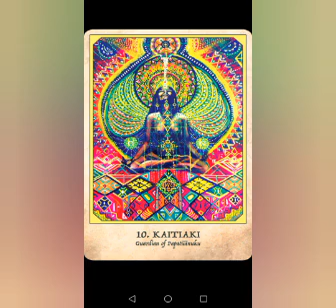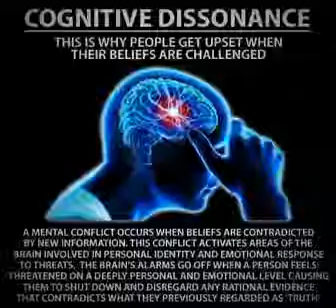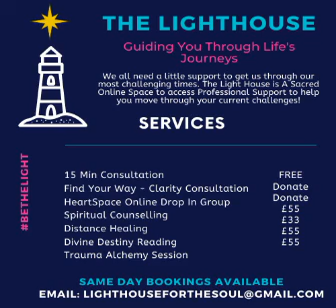2020 Earth Purge & Shift| Freedom for Humanity| Have No Fear | Channeled Message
In this video Amenti shares a channeled message coming directly from her aspect in the Andromedan Galaxy.

Andromeda is the 'Grandmother Mother'Aspect of our Galaxy and Milky way.

Earth is currently going through a major shift which may feel strange but has already been written.

We are on a collective mission to undo free the planet from the beings who have held it hostage in an attempt to stop Earth and Humanity Ascendeding.

Do not let them take away your power and move you into fear!

THE BATTLE IS ALREADY WON! STAY IN LOVE

If you appreciated my work and would like to support me as this time please do leave a donation.

Amenti the Awakener is A Truth Speaker and Way Shower! An International Motivational Speaker, Spiritual Teacher and student of life Amenti share her Knowldge and wisdom with the world to help aid transformation and Personal growth.

Amenti is Wisdom Keeper, Initiated HIGH PRIESTESS, Author, and Consultant and trainer in Wholistic Health and Wellness with over 16 years in the business

Amenti helps people to transform their lives by using a Holistic approach to health empowerment and healing.

She is a Powerful Inspirational Speaker, Self Mastery Mentor Soul Alchemy Coach, and Spiritual Teacher who uses her own life experiences and skills to help awaken others to their true potential.

Amenti's Mission is awaken humanity to the truth of who they are, and empower them in their divinity by helping them to alchemise their pain and reignite their power!

Her mission includes building healing villages in Africa to assist in the global healing of humanity and restablishing a great nation amongst the awakened ones!

Amenti has travelled the world and shared stages with some of the best spiritual teachers.

She has worked with many celebrities including Emilie Sandé, Michelle Escofrey and many others in Spiritual Development, Self Mastery, Ancestral Healing and More!